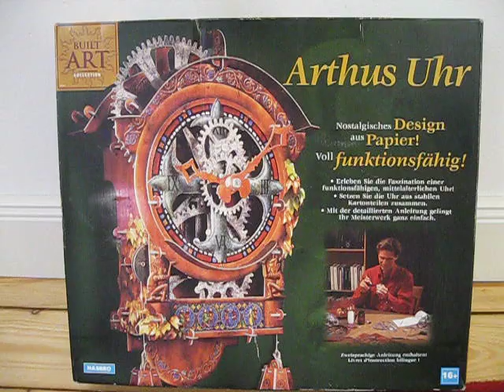Arthus Uhr von Hasbro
Der Uhrenbausatz ist Teil der "Built Art" Reihe von Hasbro/Wrebbit. Die Einzelteile bestehen vollständig aus vorgestanztem Karton, außer den Achsen, den Lagern und dem Metall für die Gewichte.
Der Bau selbst machte keine Probleme, dafür aber um so mehr Spaß. Das Einstellen des Ankers verlangte Geduld und Fingerspitzengefühl. Jetzt läuft die Uhr aber einwandfrei, wobei man allerdings an die Ganggenauigkeit keine allzugroßen Ansprüche stellen darf.
(Die zusätzlichen Waage-Gewichte sind nur provisorisch. Sobald ich den richtigen Ballast für die Gewichte erhalten habe, werden sie entfernt.)